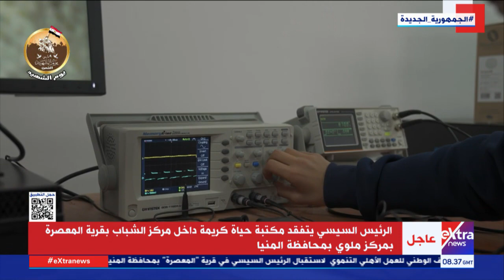الرئيس السيسي يتفقد عددا من مشروعات حياة كريمة داخل قرية المعصرة بمركز ملوي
2 مارس 2023